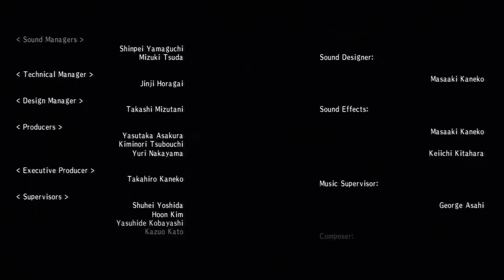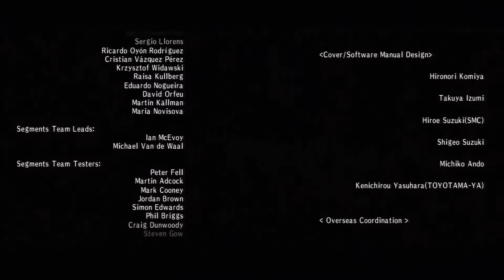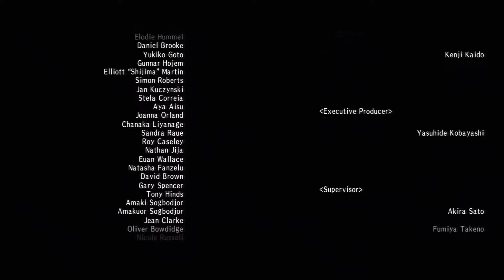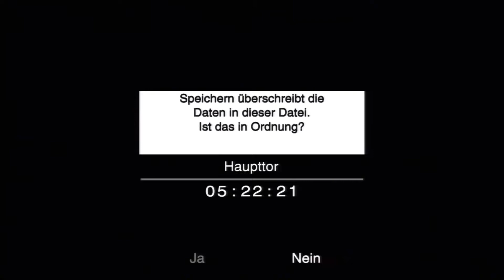Let's Play Ico [German] #019: Das grandiose Finale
Das Lets Play neigt sich langsam dem Ende zu und wir treten gegen der angeblichen Mutter von Yorda an. Sie sollte man nicht unterschätzen, aber es ist unsere eigene Chance Yorda aus Ihren Fängen zu befreien. Ob das gut geht und wir das Alles gut überstehen?. Das liegt ganz allein bei ICO und bleibt dran, wenn Ihr das Finale nicht verpassen wollt.

Wünsche euch bei diesem Lets play, viel Spaß beim zugucken. :D

Habt Ihr die vorherige Folge verpasst.